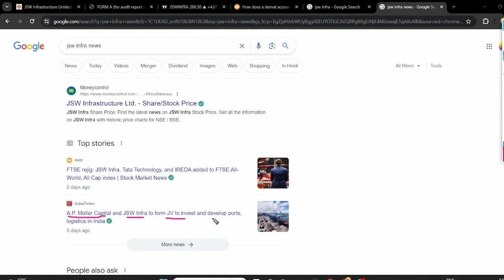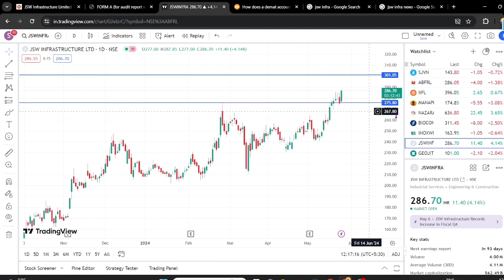JSW INFRA SHARE BREAKOUT || JSW INFRA SHARE LATEST NEWS || JSW INFRA SHARE ANALYSIS